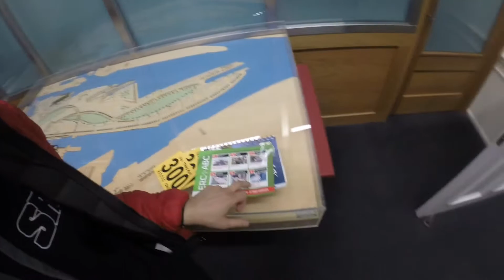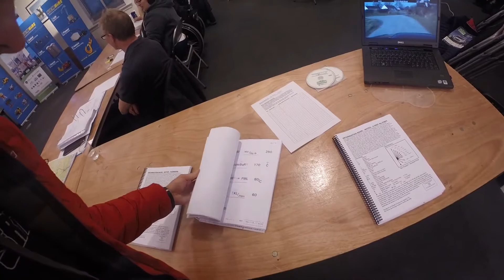Porky Inside "Circuit of Ireland - 2015", part 1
Первая часть очередного выпуска программы, в которой мы расскажем о наших приключениях на этапе Чемпионата Европы в Ирландии.